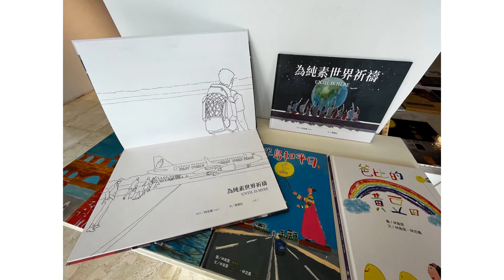神啊! 請給我一個吃素救地球的總統。